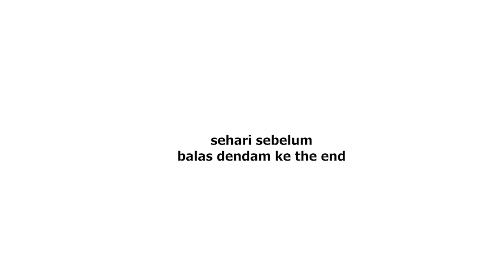Full Movie BALAS DENDAM KE THE END (part1-6) - Animasi Minecraft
Gabung !!!